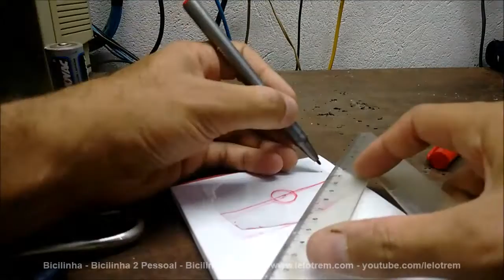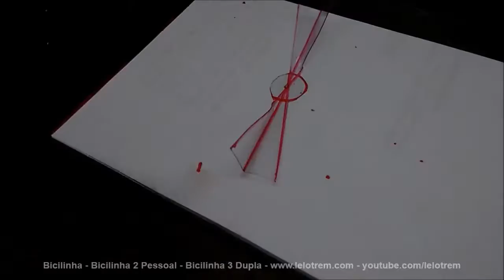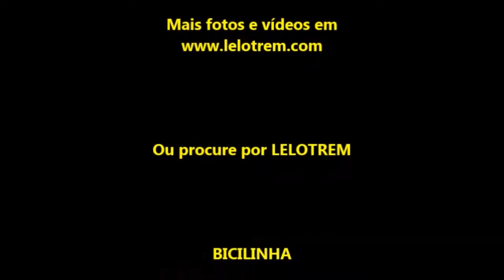217 - PARTE 1 DE 2 - PROJ ESCOLAR FAZENDO ESPALHADOR DE PERFUME FEIRA DE CIÊNCIAS - CANAL LELOTREM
DÊ UM "JOIA" (LIKE) AÍ EMBAIXO! ISSO AJUDA DEMAIS O CANAL! MUUUUUUUITO OBRIGADO! \\\

PARTE 1 DE 2 - A ideia era antiga, muuuito antiga: quando eu estava na escola, sempre tinha umas ideias doidas para apresentar na aula de ciências então... Porque não expor elas aqui?! Claro! Então vai uma agora: espalhador de perfume! Ah, mas isso já existe... Claro, não estamos "reinventando a roda" mas sim fazendo um projetinho desse do zero e totalmente didático com coisas que você com certeza tem na sua casa! Material necessário é coisa fácil fácil! Então, se você gosta de inventar coisas doidas e diferentes, manda um play aí e mãos a obra! Mais fotos e vídeos da Bicilinha, Bicilinha 2 Pessoal, trens, viagens, etc., no ou Vídeos do canal